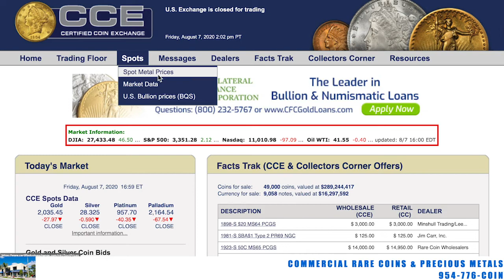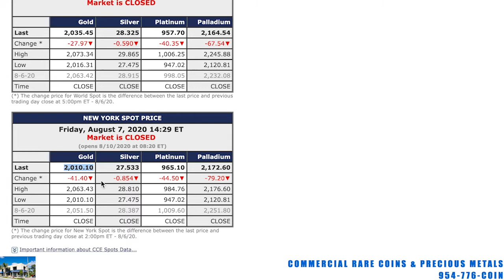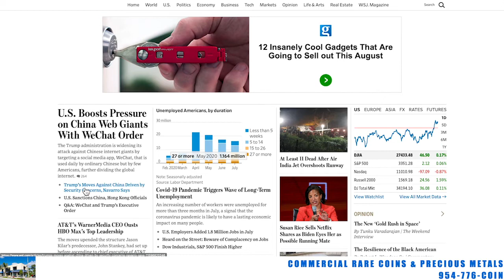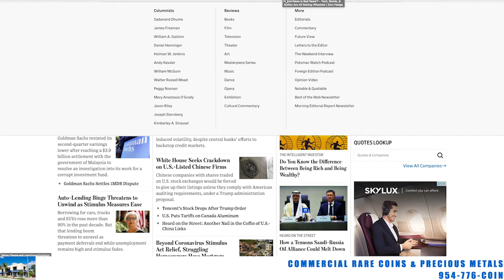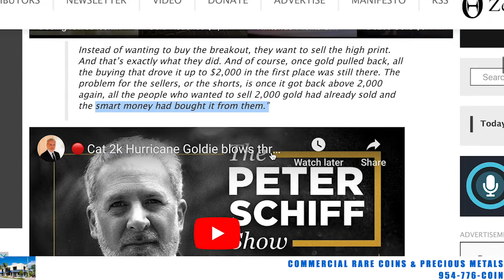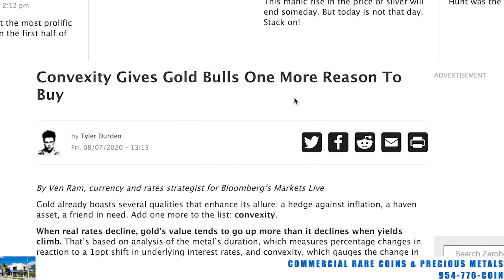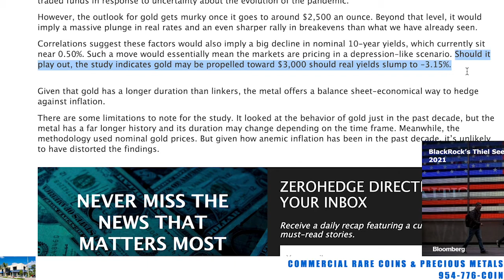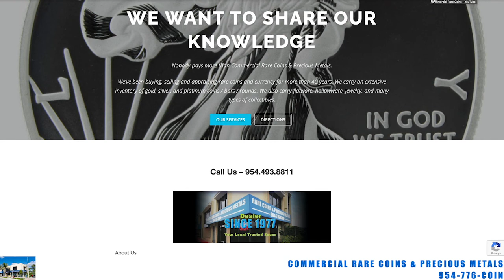08-07-20 Silver and Gold Update Report From Commercial Rare Coins in Lauderdale By The Sea, FL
08-07-20 Silver and Gold Update Report
From Commercial Rare Coins in Lauderdale By The Sea, FL

08-07-20 Silver and Gold Update Report From Commercial Rare Coins in Lauderdale By The Sea, FL

954-776-COIN

219 Commercial Blvd.